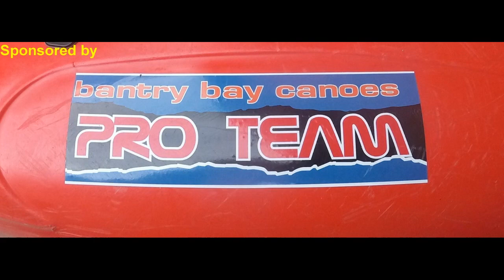Cork Kerry Carnage 10 - WCKC Carnage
another lockdown production. some old footage, some new and some shocking rope work. west cork kayak club at it's "finest"😁